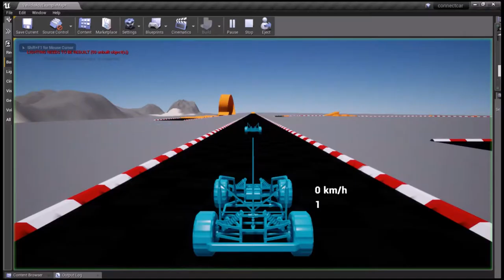Adaptive Cruise Control and Lane Keeping Control with Variable Speeds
In this demo, we present simple cruise control and adaptive cruise control, which aims to keep a safe distance with respect the leading vehicles. Also, a switching control strategy is learned by adaptive dynamic programming (ADP) method for lane keeping control with variable speeds.

Control and Networks Lab at New York University is directed by Prof. Zhong-Ping Jiang This playlist includes some demonstrations of our recent work on control of connected and autonomous vehicles, using adaptive dynamic programming (ADP) and reinforcement learning (RL).